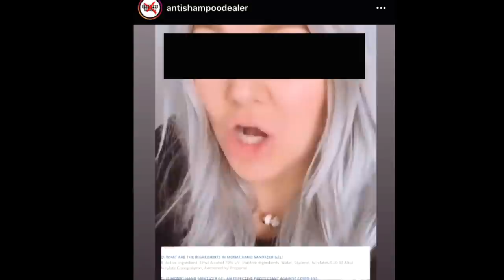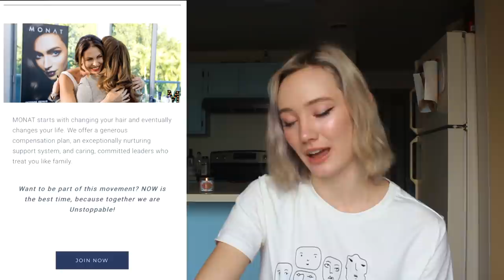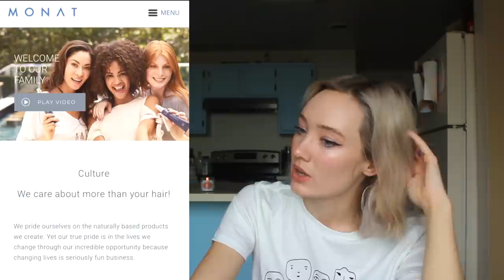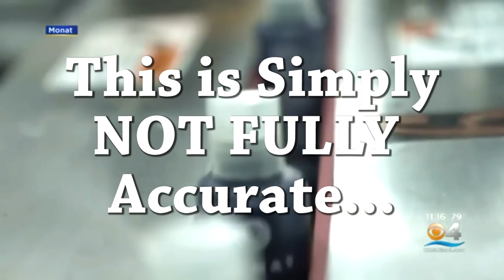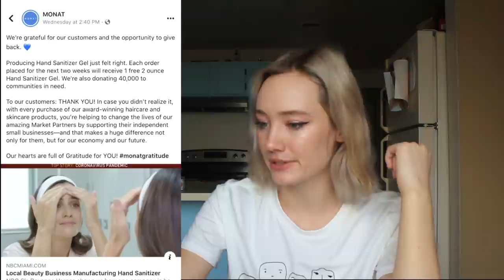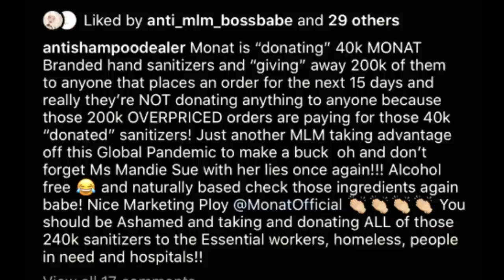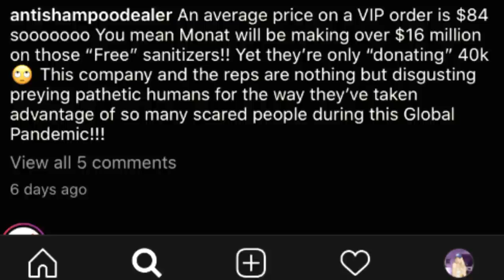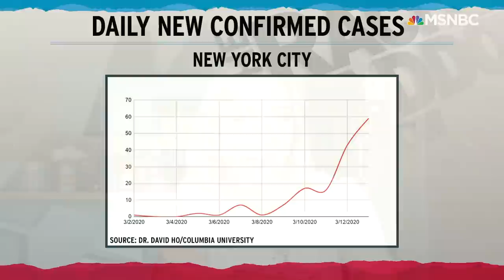MLM CHARITY SCAM?!... Monat Hand Sanitizers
Monat recently announced their "pivot to producing hand sanitizers" and have regarded this move as a "charity" and claimed they are "giving back"... The "giving" nature of the charity is debunked when taking a closer look at the numbers. So, in this video I talk about how this charity may be more exploitative than helpful and may even be a charity scam.

If you've dealt with a scam or unethical business practice submit your story